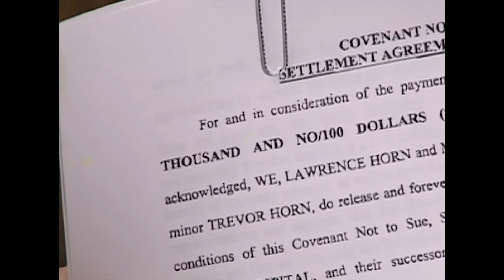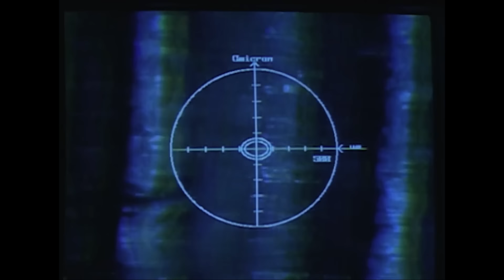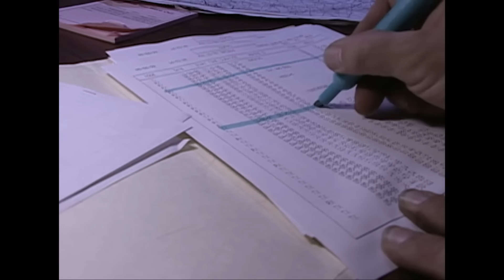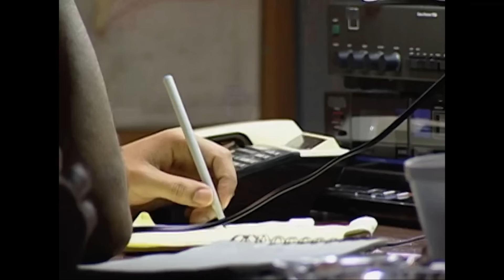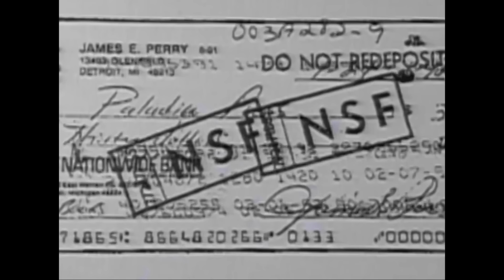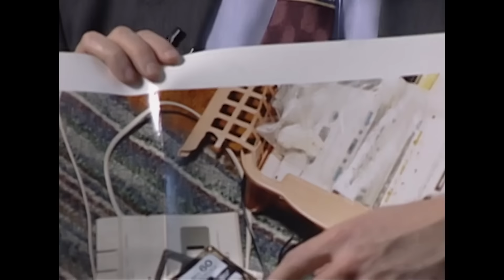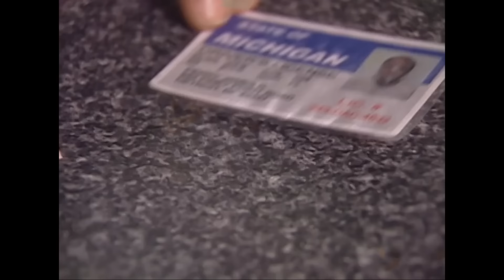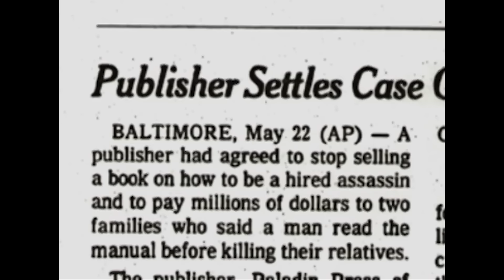Asesino A SUELDO | EPISODIO COMPLETO | Los Archivos Del FBI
La investigación del asesinato a sueldo en el año 1993 del productor musical de Motown Records Lawrence Horn. Descifra el misterio junto a los mejores agentes del FBI.

El sicario
Larry Horn casi se sale con la suya con el crimen perfecto: un complot de homicidio múltiple que había sido planeado y ejecutado meticulosamente. La ex esposa de Horn, su hijo de ocho años, y una nana fueron asesinados de manera brutal por un asesino. Ante la ausencia de pistas significativas, la policía en Maryland los contactó para que los ayudaran en la investigación. Con sus recursos y sus agentes de gran capacidad, imaginación y determinación, el FBI pudo descubrir y exponer una conspiración compleja y de largo alcance para cometer asesinato para ganar dinero.